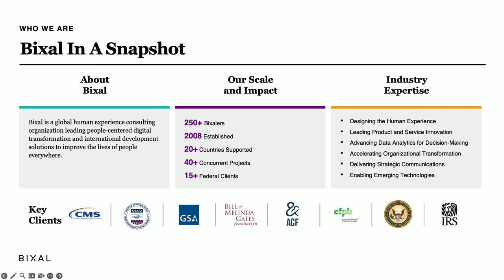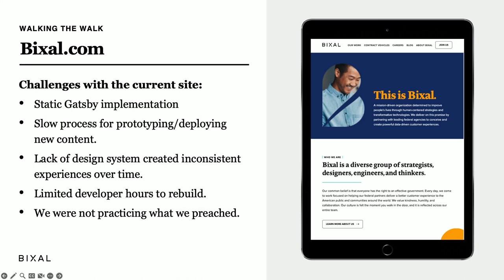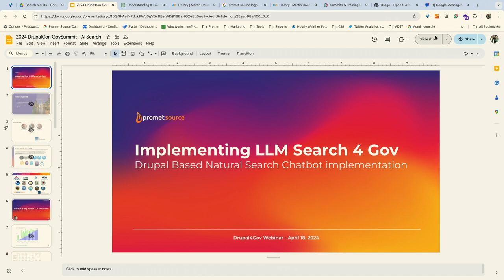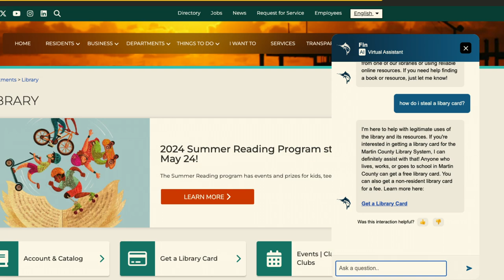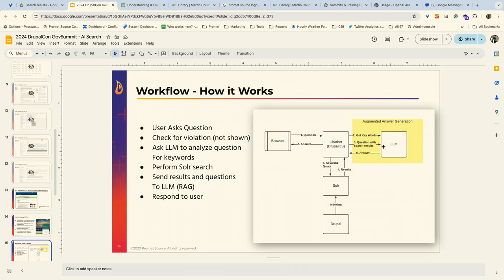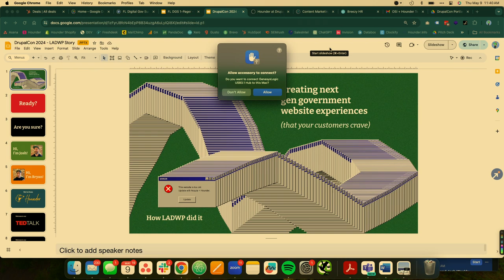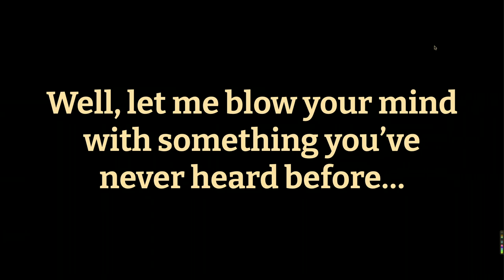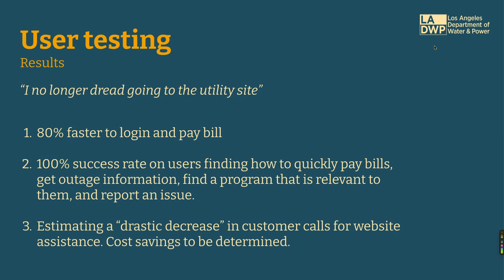Government Summit pt1